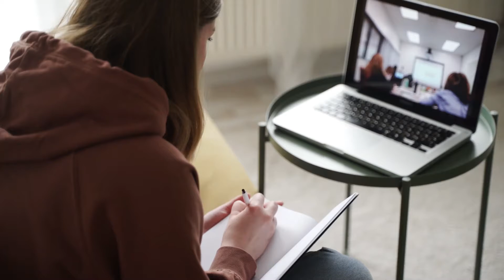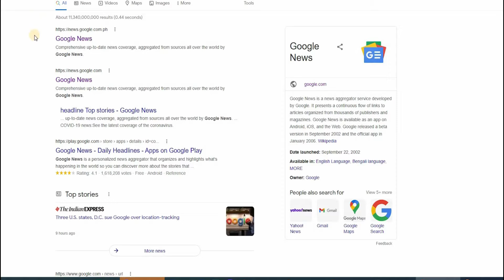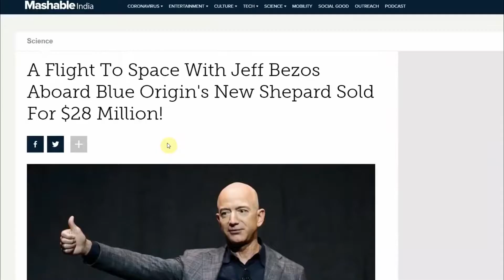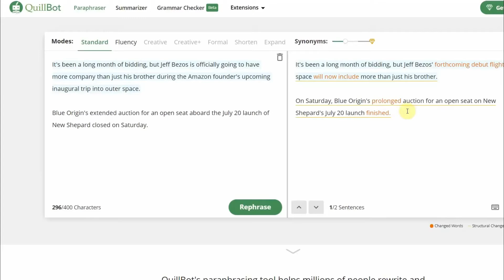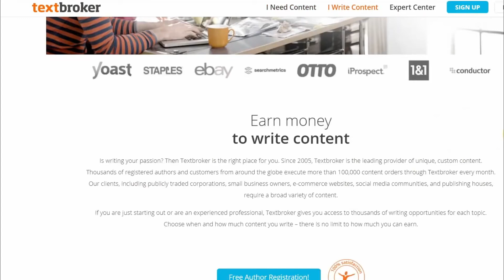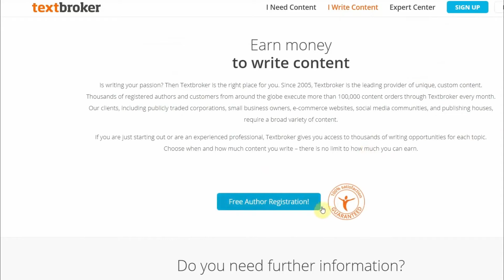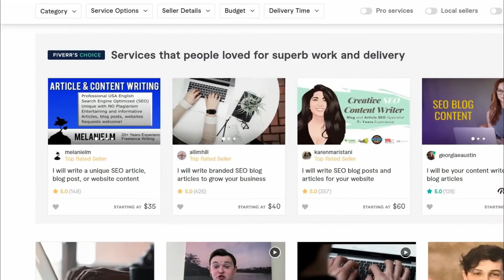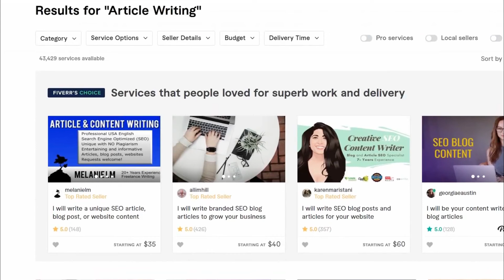Make money online 2022 with GOOGLE NEWS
Wanna Learn More about How to make money online in 2022?

5. Make $5 by Listening to 1 YouTube Music | Listen to 5 Music = $100 (Make Money Online)

14. New Strategy to Earn $500+ PayPal With FACEBOOK Everyday For FREE! | Make Money Online 2022

18.Make $75 PayPal Money Per Click For FREE Fast and Easy for Beginners in 2022  Make Money Online